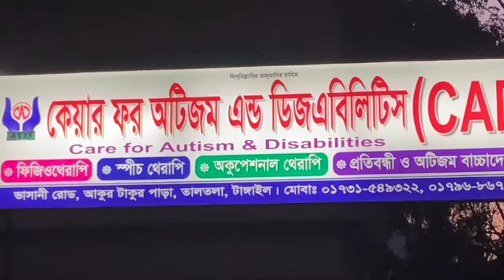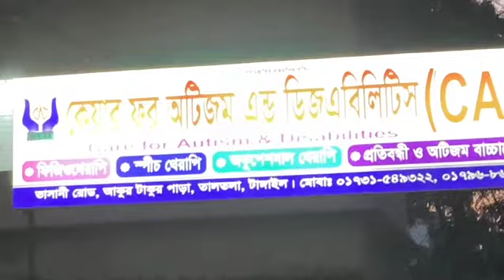Autism and therapy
Assalamuwalikum my lovely viewers, i am here wth another i never post hope you like and it will  help you please watch and share with family and friends.

Here you can have

Speech therapy
Occupational therapy
Protibondhi bachader School

Address: Care for Autism & Disabilities (CAD)
Vashani Road Aqurtaqur Para Taltala Tangail
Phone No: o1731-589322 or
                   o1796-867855